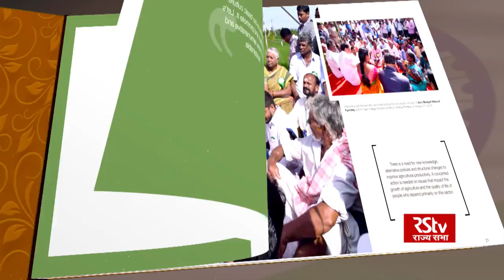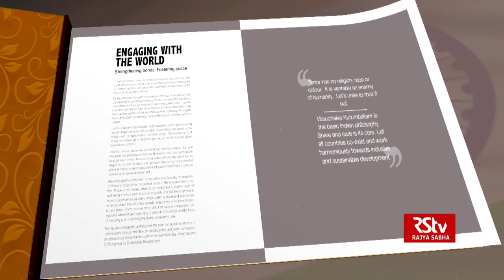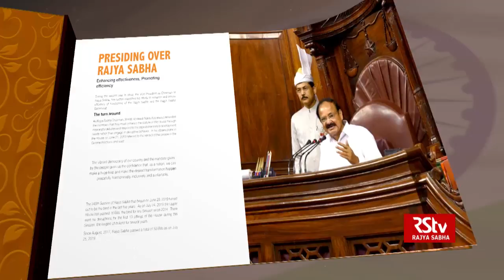Vice President's book, 'Listening, Learning & Leading', a chronicle of his 2 years in Office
The book, 'Listening, Learning & Leading' a chronicle of Vice President M Venkaiah Naidu's 2 years in office was released by Home Minister Amit Shah in Chennai, Tamil Nadu on August 11, 2019. M Venkaiah Naidu made 330 public engagements as Vice President and presided over 123 sittings of Rajya Sabha as Rajya Sabha Chairman. The 257 page chronicle with 232 photo illustrations gives an account of the 330 major public engagements which include 97 visits to scientific and technological institutions concerning various sectors and interactions, visits to 67 universities and leading institutions for convocations, 60 award presentations encouraging the accomplished and the promising in different areas, 52 book releases, 35 interactions with student groups and the youth and 25 special lectures on a variety of issues and topics.